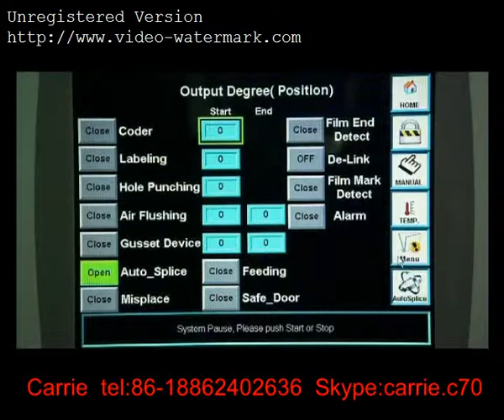CCP- HP- 450FI wine bottle sleeve wrap shrink machine ,wine bottle shrink wrap machine